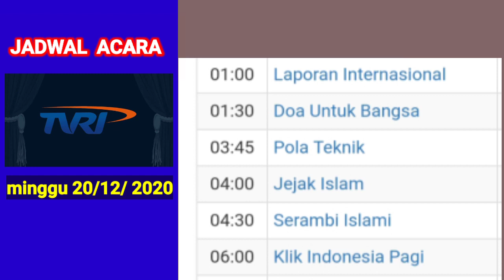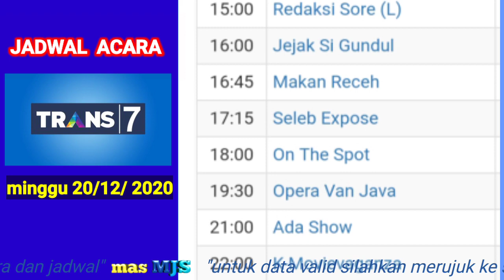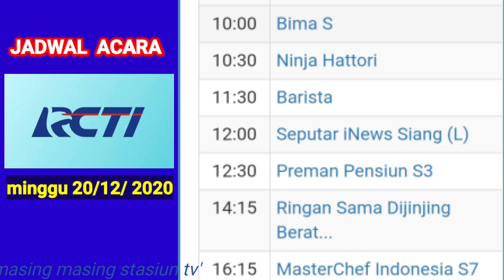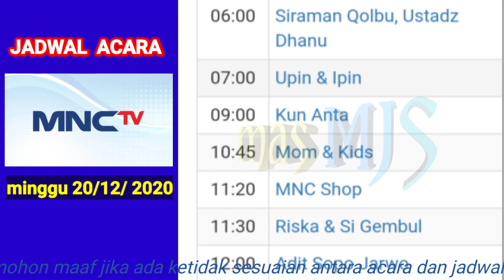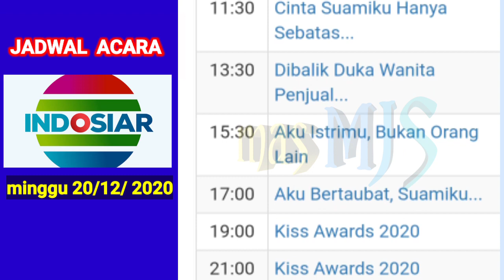Jadwal Acara TV Hari ini 📺 Minggu 20 Desember 2020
jadwal acara TVRI, RCTI,MNCTV,GTV,INEWS tv, TransTV,Trans7, ANTV, SCTV, Indosiar, TV one, net tv, rtv untuk hari ini Minggu 20 Desember 2020

Mahabaratha untuk hari ini dijadwalkan tayang   pukul 17.30 wib
Serie A live di RCTI
liga premier Inggris pekan ke 14, serta Bundes liga  live di net tv

mohon maaf jika ada ketidak sesuaian antara acara dan jadwal . acara sewaktu waktu dapat berubah tanpa pemberitahuan terlebih dulu dan semua acara tergantung pada kebijakan masing masing pihak stasiun tv .
untuk data yang lebih valid silahkan merujuk ke situs  masing masing stasiun tv tersebut .

terima kasih 🙏🙏🙏

Sumber jadwal :
                              mncvision.id
                              apk jadwal bola